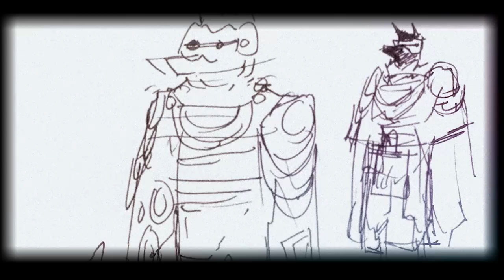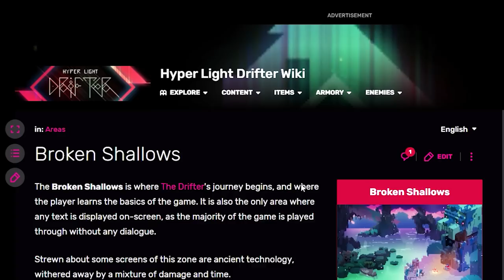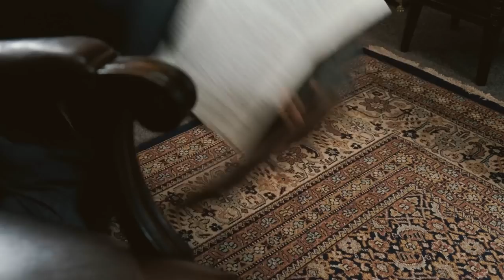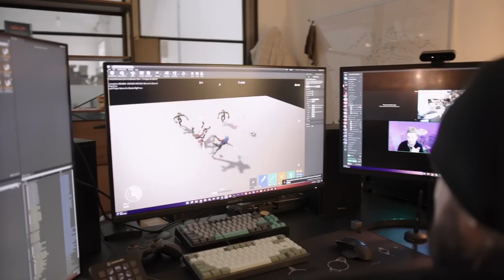D'une MALADIE MORTELLE il fait un JEU VIDÉO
D'une MALADIE MORTELLE il fait un JEU VIDÉO | Hyper Light Drifter
Hello ⚡
Nouvelle vidéo sur hyper light drifter du studio hearthmachine, fondé par Alx Preston.
Bon visionnage !
Musiques :
🎵 The Winding Ridge, Hyper Light Drifter OST
🎵 Danger, Furi OST
🎵 Night, Eastward OST
🎵 11 A.M., Animal Crossing New Leaf OST
🎵 Pokke Village Theme, Monster Hunter OST
🎵 Wisdom’s Tragedy, Hyper Light Drifter OST
🎵 Village of Deeply Blessed People (Jumbo Village Day), Monster Hunter 2 OST
🎵 Seed of the Crown, Hyper Light Drifter OST
🎵 Scattle - Love and Madness, Furi OST
🎵 Cult of the Zealous, Hyper Light Drifter OST
🎵 Theme of Seliana, Monster Hunter World Iceborne OST
🎵 Panoramic Feelings, Katana Zero OST
🎵 Wretched Shades, Hades OST
🎵 Mouth of Styx, Hades OST
🎵 Mycelium, Hyper Light Drifter OST
🎵 West, Hyper Light Drifter OST
🎵 The Hierophant, Hyper Light Drifter OST
🎵 East Boss, Hyper Light Drifter OST
🎵 Petrichor, Hyper Light Drifter OST
🎵 A Chorus of Tongues, Hyper Light Drifter OST
🎵 First Steps, Celeste OST
🎵 Heart of the Mountain, Celeste OST
🎵 This is the Wrong Way, Lifeformed × Janice Kwan, Tunic OST
🎵 Panacea, Hyper Light Drifter OST
🎵 Sweden, Minecraft OST
🎵 Menu Theme, Dark Souls OST
🎵 Temperance Ending Guitar Song, Cyberpunk 2077 OST
🎵 1 P.M., Animal Crossing New Leaf OST
🎵 High Above the Land (The Flying Machine), Shovel Knight OST

Extraits de films :
🎬  Coco le clown, St James infirmary
🎬  A Dangerous Method, David Cronenberg
🎬  Halloween, John Carpenter
🎬  L’armée des 12 singes, Terry Gilliam
🎬  Vol au-dessus d’un nid de coucou, Miloš Forman
🎬  The Thing, John Carpenter
🎬  Euphoria
🎬  A star is born, Bradley Cooper
🎬  Il faut sauver le soldat Ryan, Steven Spielberg
🎬  Harry Potter et les reliques de la Mort, Partie 2, David Yates
🎬  Le retour de la Momie, Stephen Sommers
🎬  Vice-Versa, Pete Docter
🎬  La La Land, Damien Chazelle
🎬  Nausicaa de la vallée du vent, Hayao Miyazaki
🎬  Le château dans le ciel, Hayao Miyazaki
🎬  Un Noël féérique, Anu Aun
🎬  Les Misérables, Ladj Ly
🎬  Solaris, Andreï Tarkovski
🎬  Titanic, James Cameron
🎬   Edmond, Alexis Michalik
🎬   Jurassic Park, Steven Spielberg

Extraits de jeux vidéos :
🎮  Hyper Light Drifter, Heart Machine
🎮  Have a Nice Death, Magic Design Studios
🎮  Dark Souls, FromSoftware
🎮  Fallout 4, Bethesda
🎮  Katana Zero, Askiisoft
🎮  Dave the Diver, MINTROCKET
🎮  Super Mario World, Nintendo
🎮  Harry Potter et la Chambre des Secrets, Electronic Arts
🎮  Metal Slug 2, SNK Corporation
🎮  Minecraft, Mojang Studios
🎮  Stardew Valley, ConcernedApe
🎮  Celeste, Maddy Makes Games
🎮  Core Keeper, Pugstorm
🎮  The Messenger, Sabotage Studio
🎮   Hyper Light Breaker, Heart Machine

Timecodes :

00:00 Introduction
01:44 Contexte
03:26 Les quatre zones
14:16 La maladie
16:31 Le silence
20:57 Le pixel art
23:16 Impressionnisme et Romantisme
27:50 Conclusion
29:25 Outro